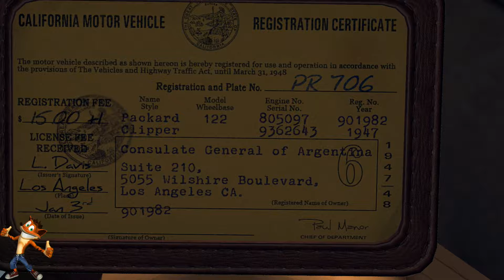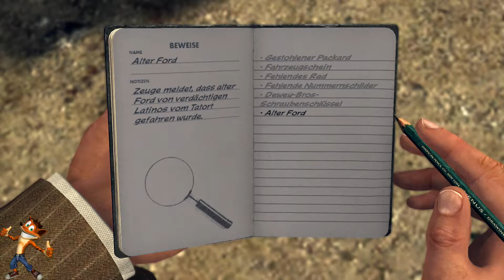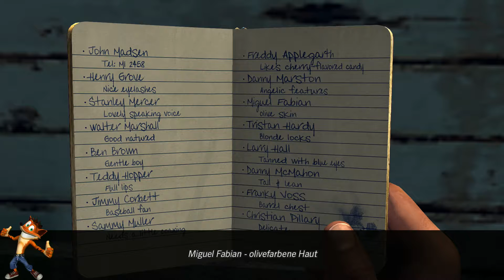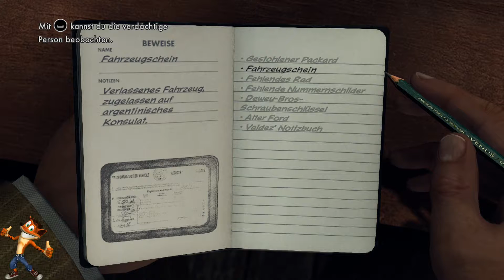Let´s Play L.A.NOIRE #005 Des Konsuls Wagen (1) Deutsch German HD